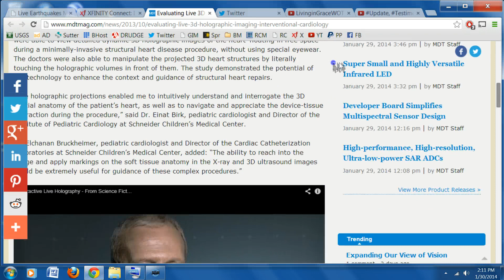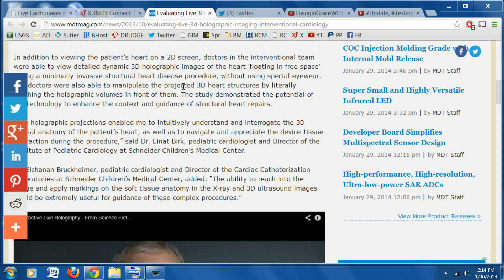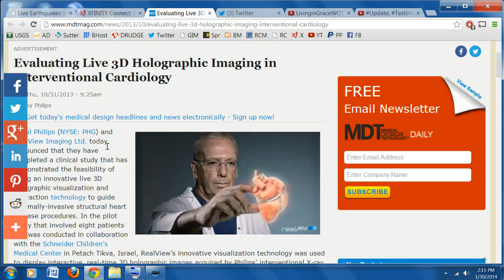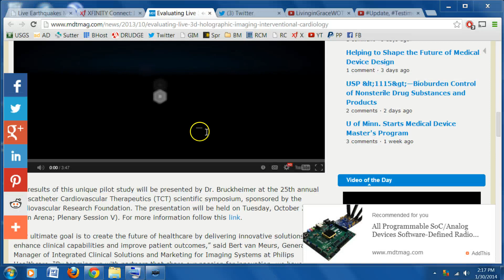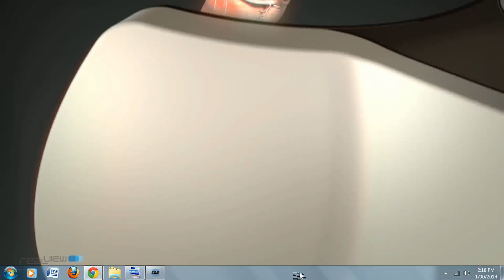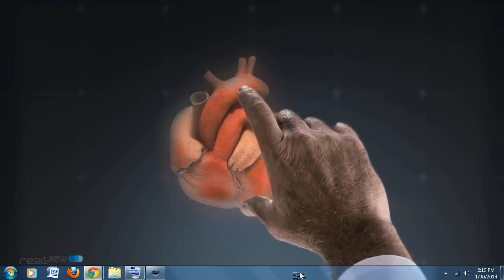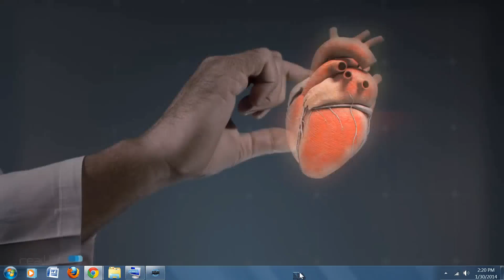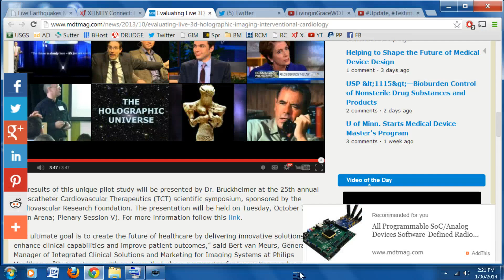WARNING: The Antichrist will use Holograph Technology to fool the world, Repent!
This Technology has already been used in Israel, read the article! If you do not normally follow this channel and just want to watch the video part go directly to the link and watch from there. but PLEASE just read this one chapter and call on Jesus Christ before time runs out.